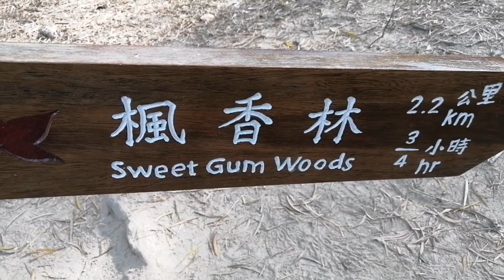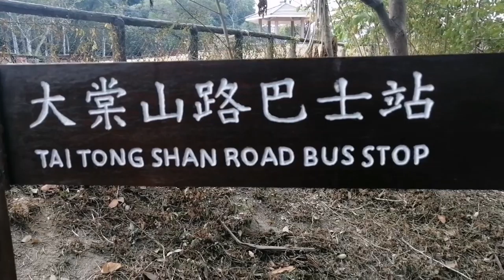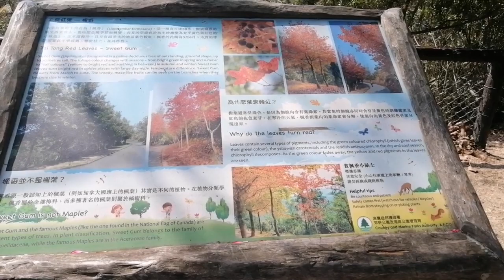Tai Tong Nature Trail/Adventure/Hiking